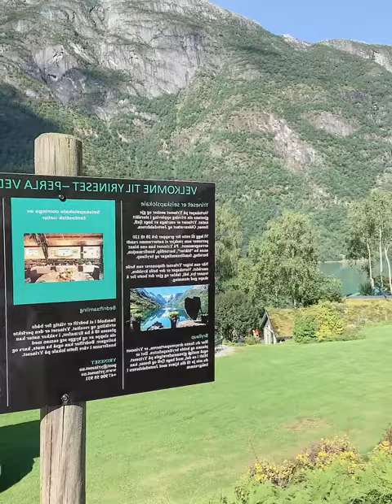Excited to do kayak going to waterfall 8/17/23#fypシ